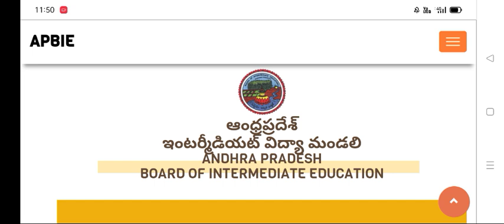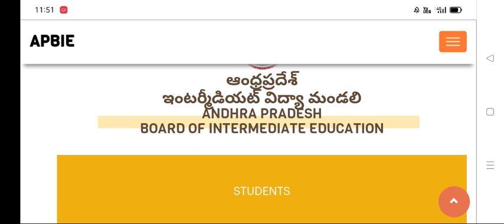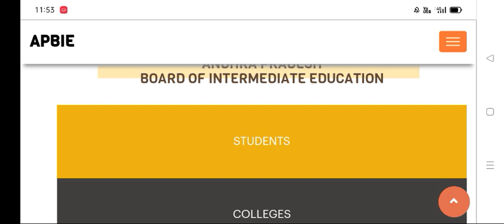AP Inter Exams 2023 Bad News వీళ్ళకి హల్ టికెట్స్ రావు, ఎగ్జామ్స్ కూడ ఉండవు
Ap Inter Exams 2023 Hall Tickets Download,
 Ap Inter Exams 2023 Latest News,
 Ap Inter Hall Tickets Download 2023,
Ap Inter Exams 2023 1st Year Hall Ticket Download,
Ap Inter Exams 2023 2nd Year Hall Ticket Download,